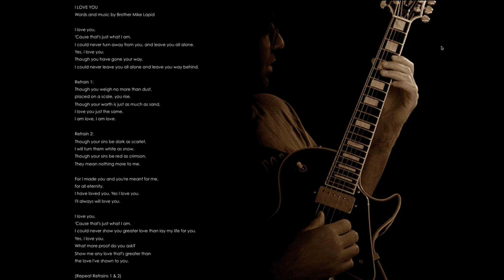I Love You By Brother Mike Lapid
I LOVE YOU
Words and music by Brother Mike Lapid

'Cause that's just what I am.
I could never turn away from you, and leave you all alone.
Though you have gone your way.
I could never leave you all alone and leave you way behind.

Refrain 1:
Though you weigh no more than dust,
placed on a scale, you rise.
Though your worth is just as much as sand,
I love you just the same.
I am love, I am love.

Refrain 2:
Though your sins be dark as scarlet,
I will turn them white as snow.
Though your sins be red as crimson,
They mean nothing more to me.

For I made you and you're meant for me,
I have loved you, Yes I love you.
I'll always will love you.

I could never show you greater love than lay my life for you.
What more proof do you ask?
Show me any love that's greater than
the love I've shown to you.

(Repeat Refrains 1 & 2)